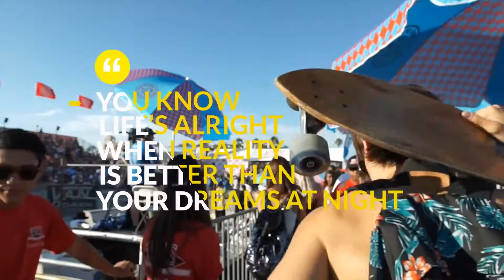The Balcony - FIRE [Lyric Video]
Directed / Filmed / Edited by Jack McColl